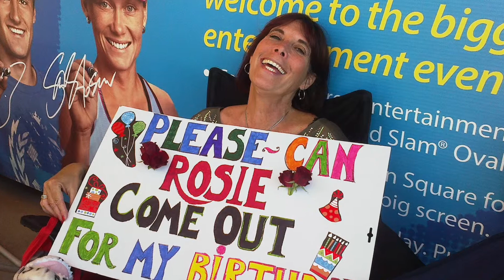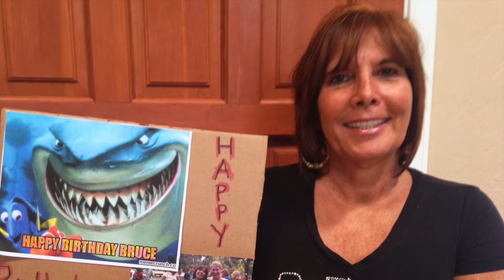Bruce Bday Message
My (unedited) message aired on E Street Radio for Bruce Springsteen's 65th Birthday.